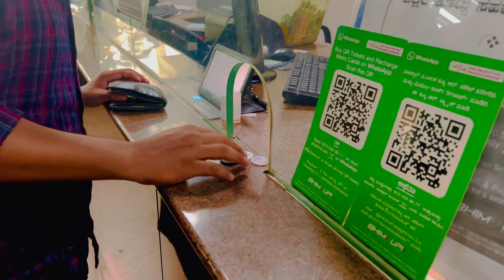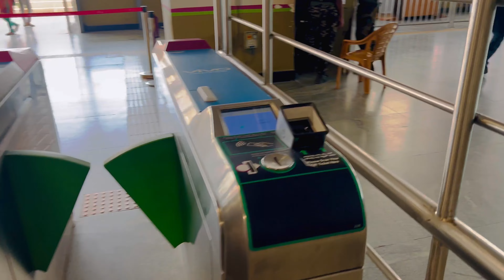𝙈𝘼𝙅𝙀𝙎𝙏𝙄𝘾 𝘽𝘼𝙉𝙂𝘼𝙇𝙊𝙍𝙀 𝘾𝙄𝙏𝙔 𝙏𝙊𝙐𝙍 || With @jargis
This Is My VLOG & GAMING Channel
In This Channel I Shared My Life With You Guys

JargisKiDiary
FROM- Birbhum. Westbengal ( India)